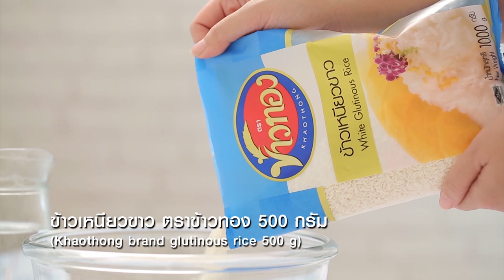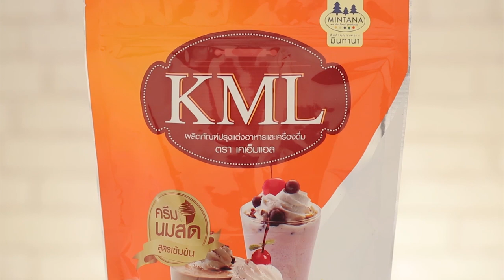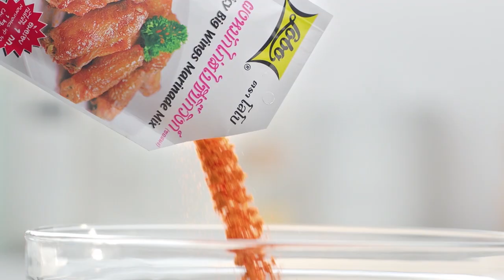"Food Fighto - ศึกครัวเดียวกัน" "ผักโขมอบชีส VS เปาะเปี๊ยะผักโขมอบชีส" EP. 24 [ FULL ]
ห้ามพลาด!! พี่นานา และน้องเท็ดดี้ ใครทำเมนูจาก ผักโขม ได้โดนใจกรรมการ และเป็นผู้ชนะไปในที่สุด

▲Line @yingsakfood